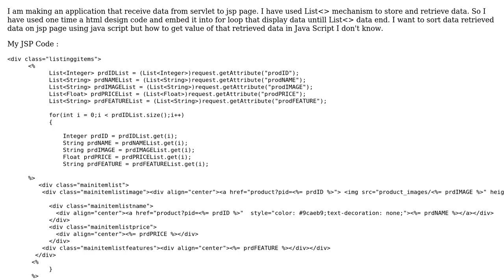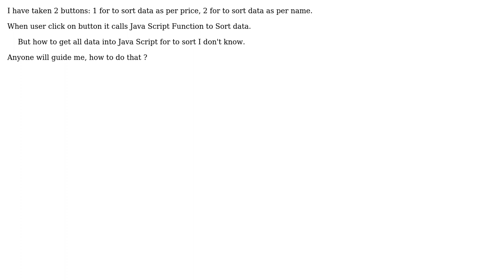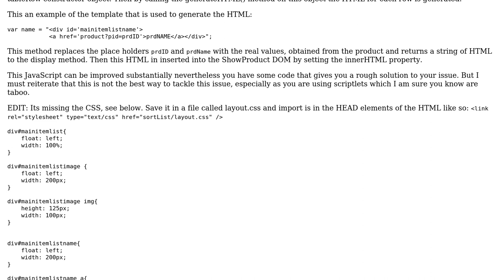How to take value from div in Java Script and sort to it?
With thanks & praise to God, and with thanks to the many people who have made this project possible! | Content (except music & images) licensed under CC BY-SA | Music | Images & others | With thanks to user Java Curious ? user Alex Theedom and the Stack Exchange Network Trademarks are property of their respective owners. You are responsible for your own actions.